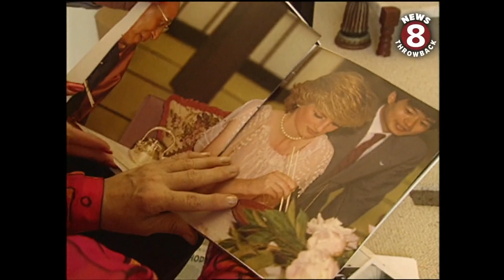Fashion designer Zandra Rhodes reacts to the death of Princess Diana in 1997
With her glamorous looks and her world celebrity, Princess Diana was an icon in the fashion world. Some of her dresses were created by London designer Zandra Rhodes. She also had a studio in Del Mar and Chris Saunders spoke with her the day after Diana’s shocking death in a car accident in Paris.